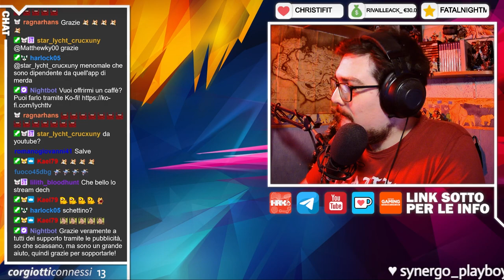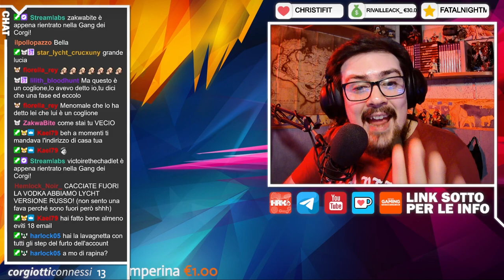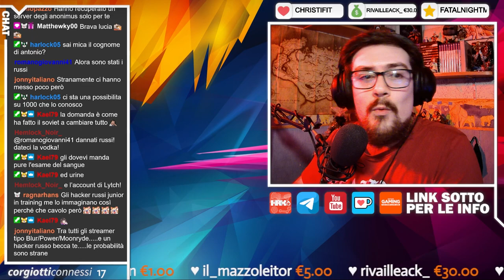LYCHTTV I ECCO COSA ERA SUCCESSO TRA PC & HACKER!